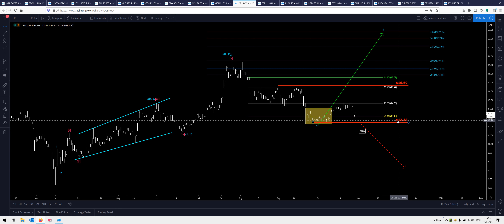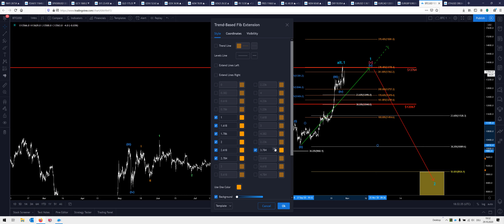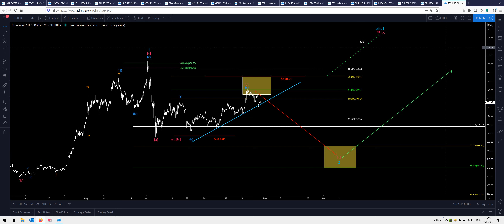HKCM Trading Webinar zu Gold, Silber, WTI, S&P500, DAX, Dow Jones, BTC, ETH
Im Video gehen wir auf die Entwicklung der Märkte Gold, Silber, WTI, S&P500, DAX, Dow Jones, Bitcoin, Ethereum ein.